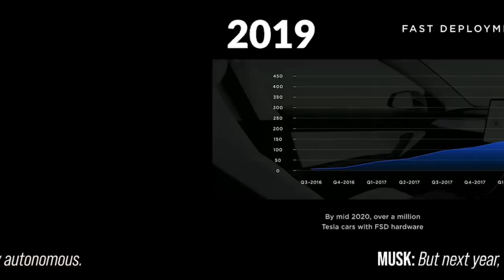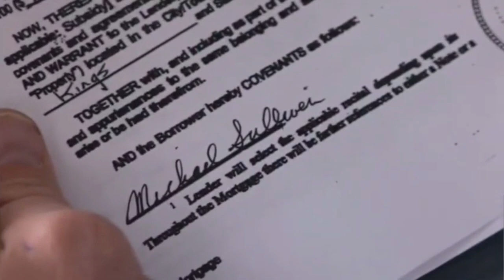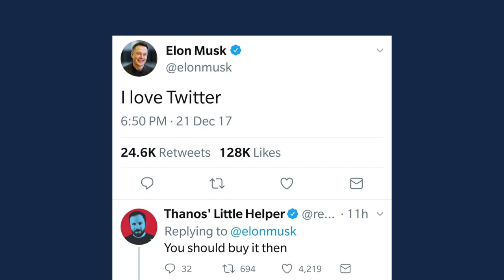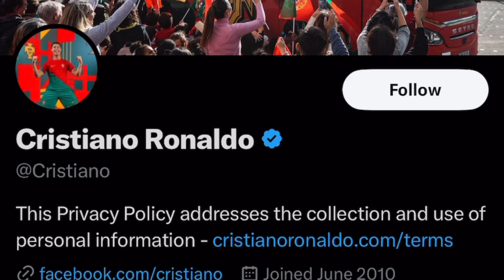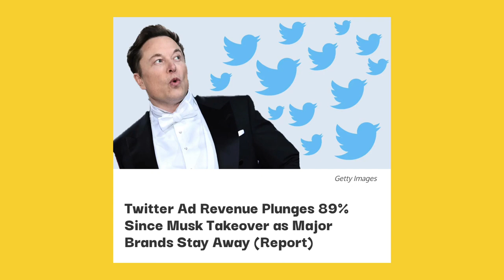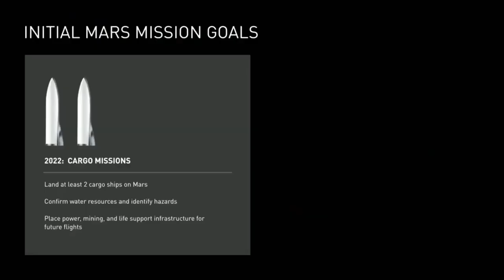Untold TRUTH about Elon Musk: What No One is Talking About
Elon Musk's empire is built on LIES. From becoming the founder of Tesla to taking over SpaceX and Twitter, Elon has become known as a tech innovator - but is this a deserved title or one he's carved out for himself?

Here, ShamManTV unpacks Elon Musk's "success" story, including the Tesla car models that are not future-proof, a failed Twitter blue tick verification feature, and a SpaceX Mission to Mars that is unlikely to happy in our lifetime.

📖 CHAPTERS 📖
00:00 Elon Musk: The Genius Tech Innovator
01:15 Musk's Success: A World-Class Con Artist
02:27 Failing Tesla: Cars That Don't Work
04:31 Buying Twitter: A $44 Billion Nightmare
08:17 Lie After Lie: Elon's Promises

Which celebrity do you want me to review next?

► COME SAY HELLO!